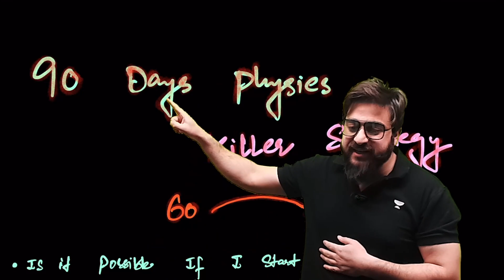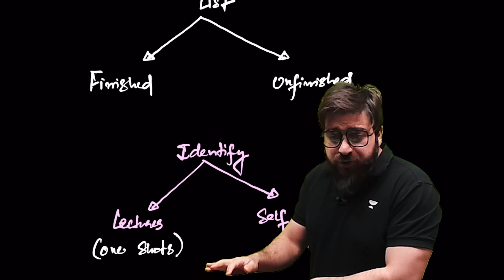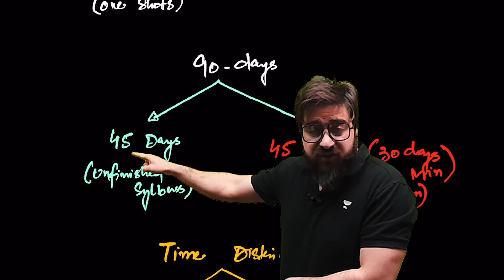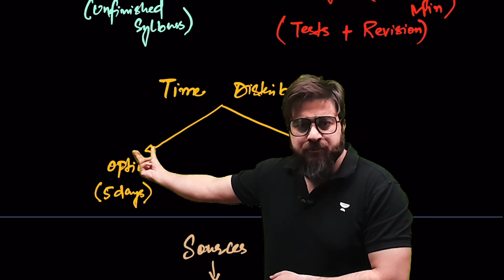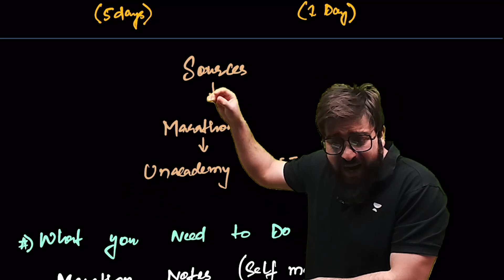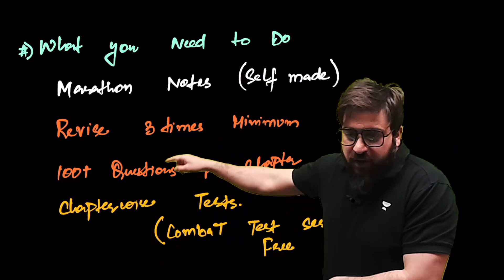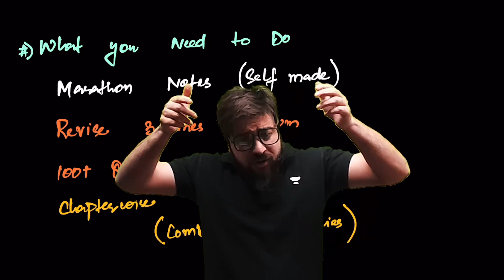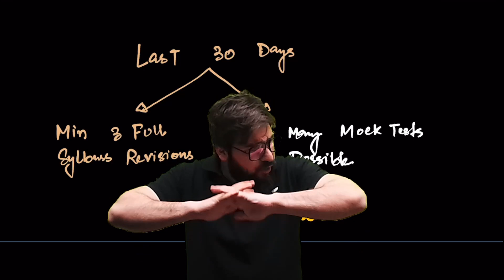Watch this if you want 160+ in Physics 🔥🔥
Master Physics: Strategies for Scoring 160+
Unlock the secrets to excelling in physics with our comprehensive guide designed to propel your understanding and performance to new heights. Whether you're a high school student aiming for a perfect score in your exams or an undergraduate physics enthusiast looking to solidify your grasp of the fundamentals, this resource is tailored for you. Dive into expertly crafted content that demystifies complex concepts, offers insightful problem-solving strategies, and provides a step-by-step approach to mastering physics.